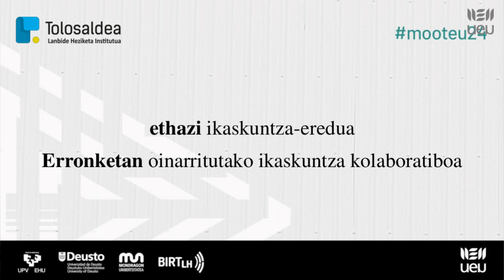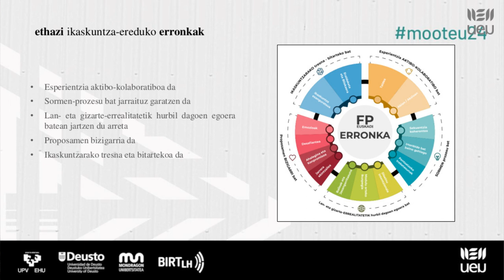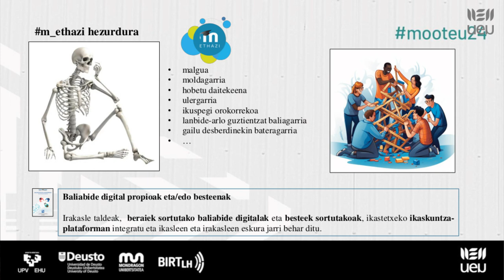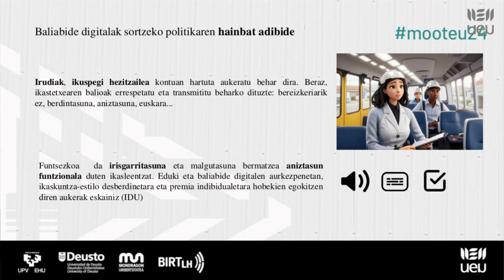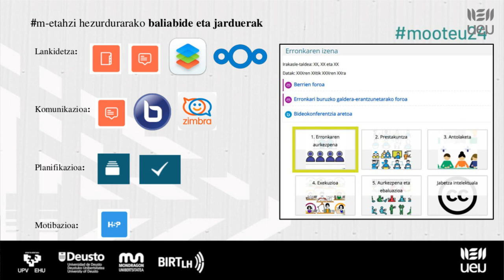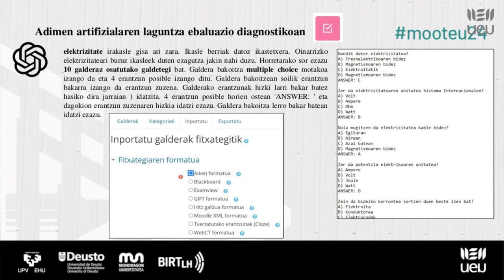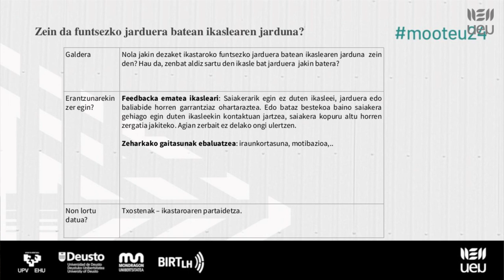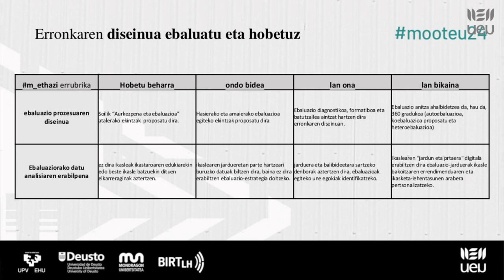Mooteu24 Tolosaldea Lanbide Heziketan, ETHAZI ereduko erronken moodleko ezarpena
Mooteu Euskadi 2024. Moodle Erabiltzaileen XVI. Topaketa.

2024ko apirilaren 26an Eibarren, Markeskoa jauregian

Esperientzia didaktikoak

Tolosaldea Lanbide Heziketan, ETHAZI ereduko erronken moodleko ezarpena. Iñigo Balerdi Urrestarazu (Tolosaldea Lanbide Heziketako Institutua)